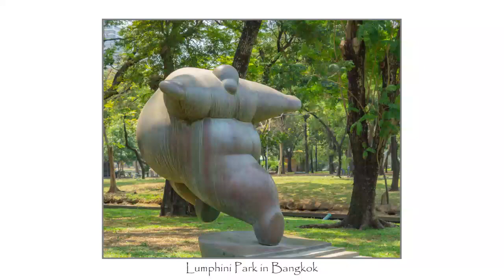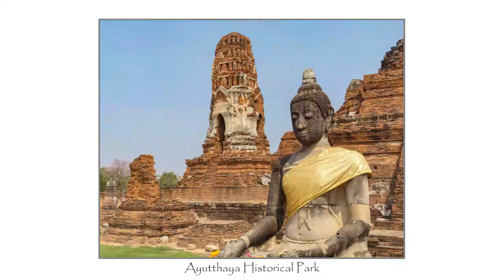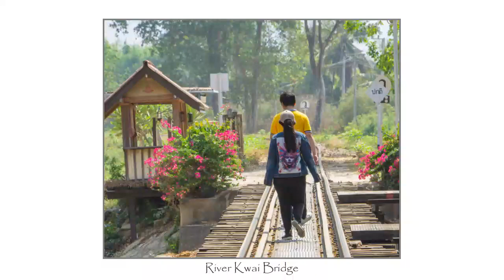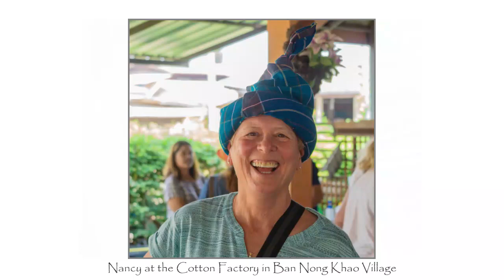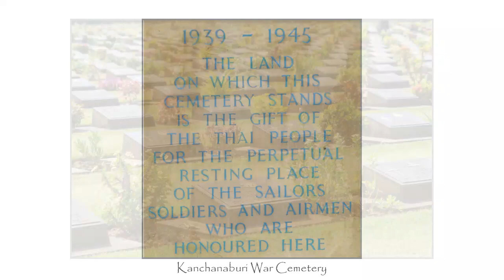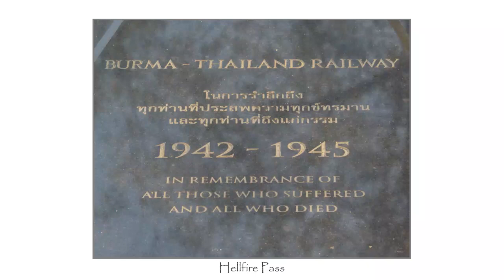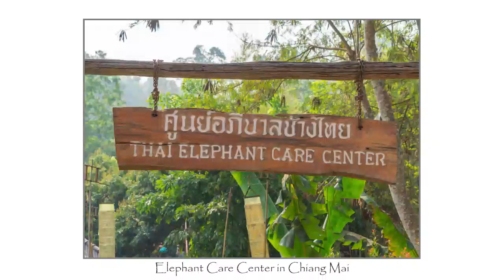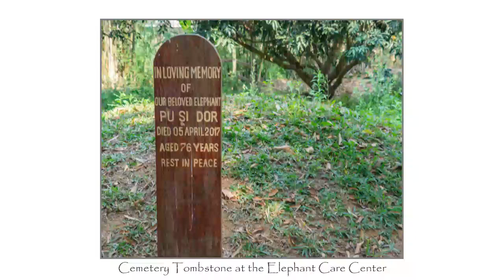Treasures of Thailand Tour (February 2020)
In February 2020, a group of 14 from the University of Minnesota Alumni Association embarked on a tour of Thailand that began in Bangkok and proceeded to other locations including Ayutthaya, Kanchanaburi, Phrao, Chiang Rai, and Chiang Mai.  This tour was rich in educational and cultural experiences.  Tuk Tuk rides in Bangkok, walking the Bridge Over the River Kwai, floating in the River Kwai, visiting the Kanchanaburi War Cemetery, walking through Hellfire Pass, bicycling through Phrao, participating in Thai cooking classes, and visiting a Thai Elephant Care Center where we were able to feed and bathe some of the elephant elders were some of the more memorable experiences of this wonderful tour.

I prepared this video to share my photography and publish some of the highlights of my Thailand adventure.  I hope you enjoy!

After visiting Thailand, some of us continued on to Cambodia where we visited the Angkor Archaeological Park outside of Siem Reap.